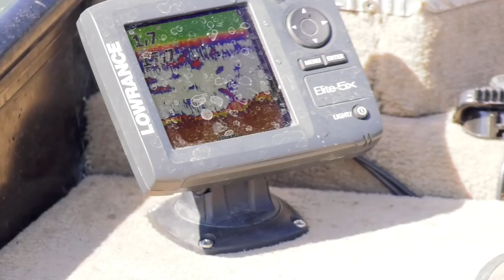Double Challenge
Franco Mancini e Vincenzo Battaglia in una doppia sfida all'ultimo secondo a bass e lucci